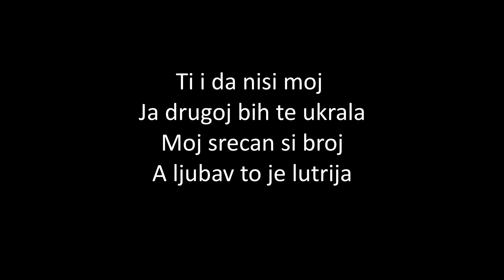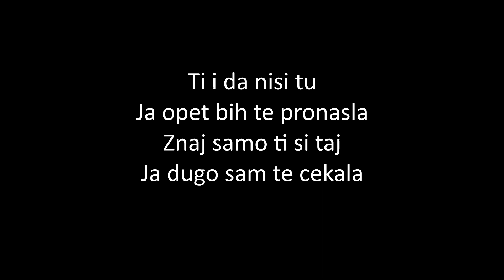Aleksandra Tadic Cipka - Karta za srecu - Marbel Tekstovi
Nadamo se da ste uzivali uz Marbel Tekstove.

Novi tekstovi stizu uskoro, budite uz nas.

Marbel Lyrics